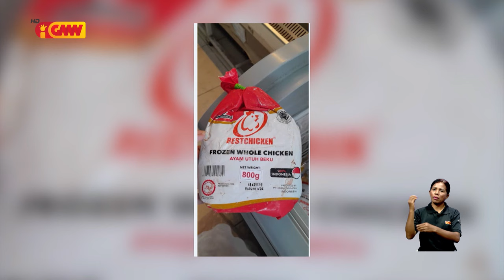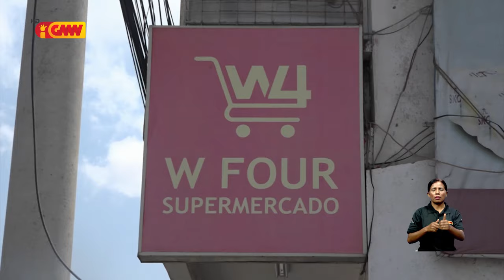Deskonfia loja Dâbliu Four W4 fa'an naan manu ne'ebé liu ona prazu